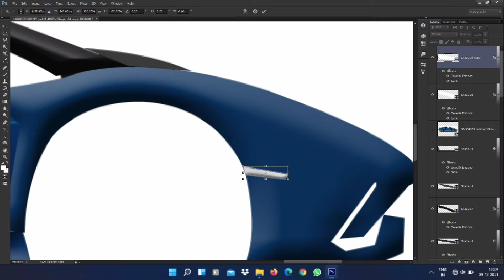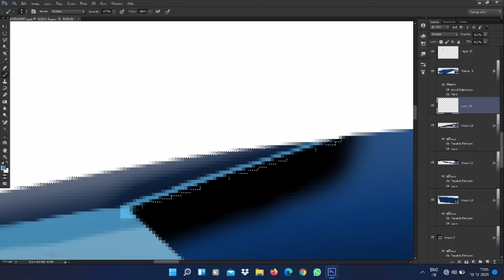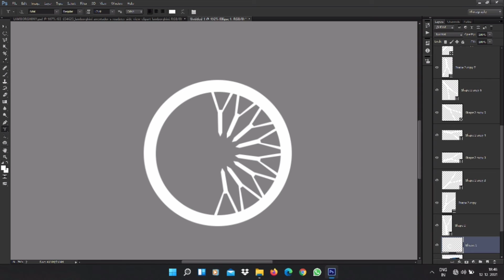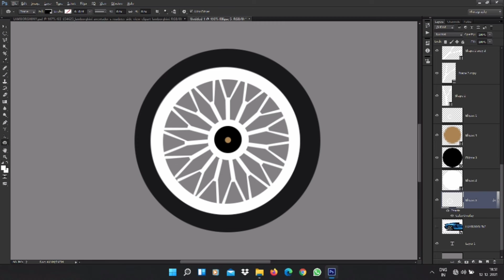Designing a Lamborghini